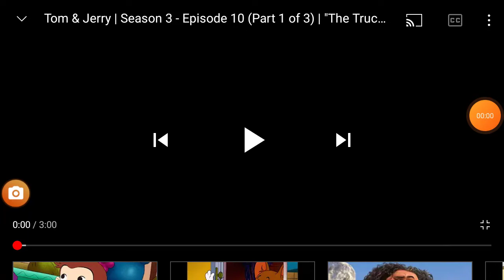THE TRUCE HURTS INTRO AND ENDING WITHOUT AUDIO